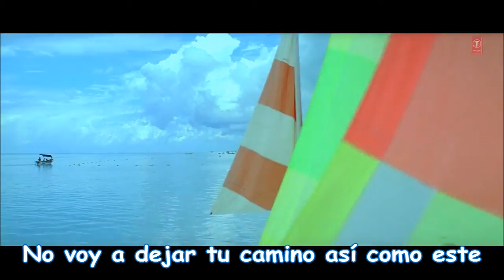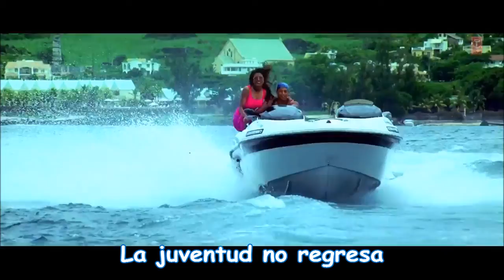Jeene Ke Hain Chaar Din - MSK - Sub español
Pelicula: Mujhse Shaadi Karogi (2004)
Con las actuaciones de: Salman Khan, Akshay Kumar, y Priyanka Chopra.